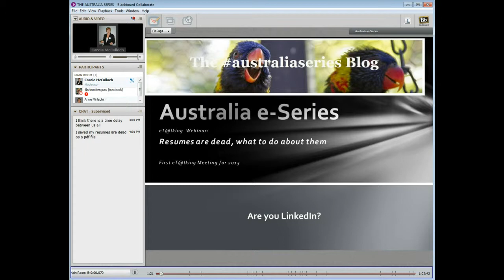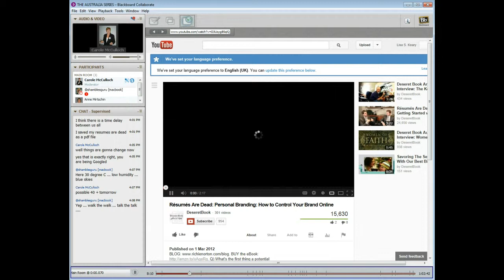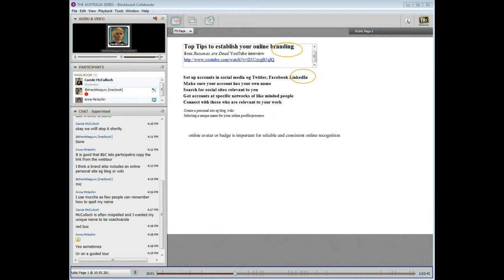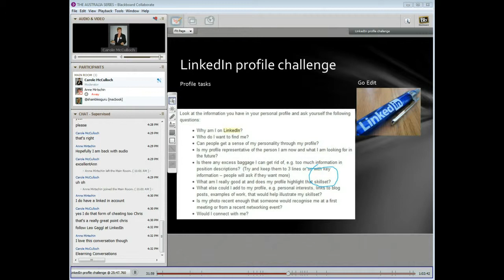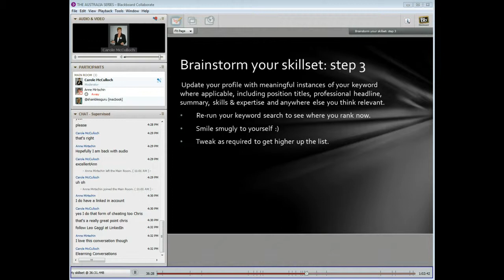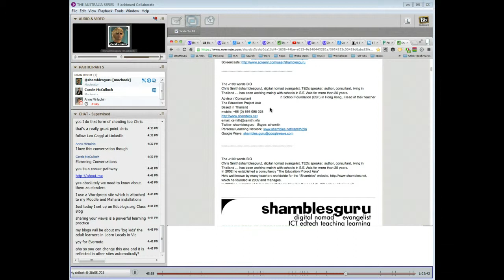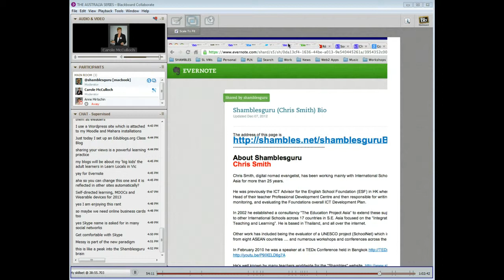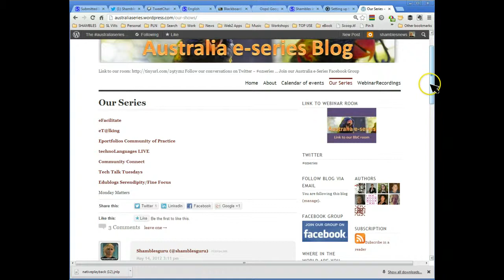Resumes are Dead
Resumes are Dead, what to do about them?. A Webinar in the australiaseries